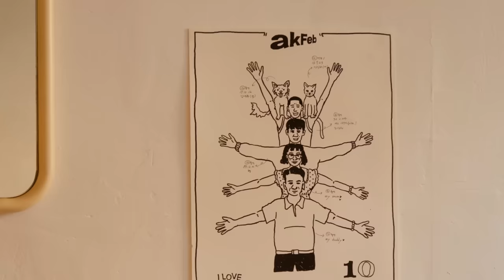𝐏𝐥𝐚𝐲𝐥𝐢𝐬𝐭 우사단길 카페에서 즐기는 포근한 커피플레이리스트 | Groove R&B playlist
제가 몸담고 있고 좋아하는 우사단길-보광동의 공간들을
하나씩 소개해주는 프로젝트를 해보려고 합니다!
첫번째로 소개해드리는 공간은 카페 '아크페브'입니다!

[아크페브]
장소 : 서울 용산구 우사단로10길 92 1층

• 본 영상은 제3자로부터 어떤 형태로든 동영상을 만드는 대가를 받지 않았으며,